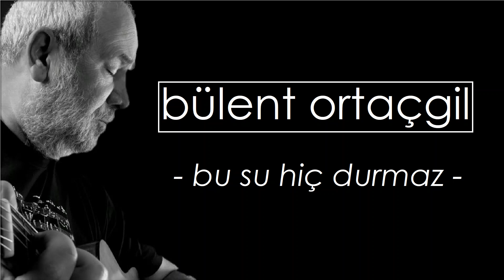Bülent Ortaçgil - Bu Su Hiç Durmaz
Sözler:

Kar gibi örttüm üstünü, içinde tüm çiçekler
Birer birer titrediler
Uykusuzluğundan belli, kafanda birikintiler
Teker teker döküldüler

Sen hep kendine önlemler aldın
Ben kendime yasaklar koydum
Önümüzde barajlar var
Bu su hiç durmaz!..

Yaşamak dopdoluydu akan pınarlar gibi
İnanmayanlar beklediler

Umutlarını borç verdin, cebinde hiç kalmadı
Dostların anlamadılar

Nar gibi güzelliğin gizliydi vereceklerin fazlaydı
İnsanlar inanmadılar
Sustun sustun konuşmadın, sonra kaçtın arkana bakmadan
İnsanlar şaşırdılar

Albüm: Oyuna Devam - 1996
Beğeni Müzik

Albüm İçeriği:

1 Aşk Nereye Kadar?
2 Yasak
3 Bütün Sokaklarım
4 Zamana Sıkışmış
5 Kızıma Mektup
6 Bu Su Hiç Durmaz
7 Duyuyor Musun?
8 Yalnız
9 Oyuna Devam
10 Kaptan (Yolculuk Ne Zaman?) Featuring [Duet] – Leman Sam

"Tüm müzik hakları hak sahiplerine aittir."